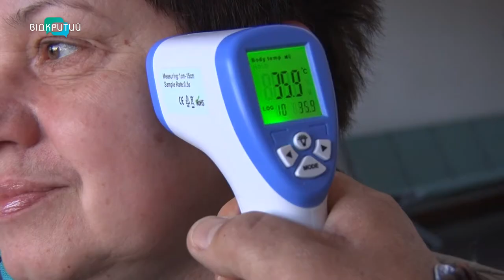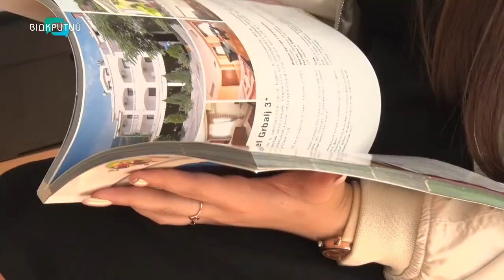Туризм на паузі: де провести відпустку, коли кордони закриті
Туризм на паузі. Через коронавірус українці, замість довгоочікуваних відпусток за кордоном, змушені залишатись вдома та стежити за анонсом відкриття кордонів. Проте надія є: вирішили відкрити повітряні брами для українських туристів Америка, Британія, Туреччина, Туніс, Чорногорія.  Десь з обмеженнями на кордоні, а десь – тільки з тестуванням після прильоту. Тому в таких умовах альтернативою є подорож Україною.